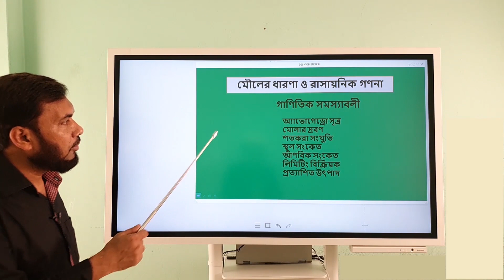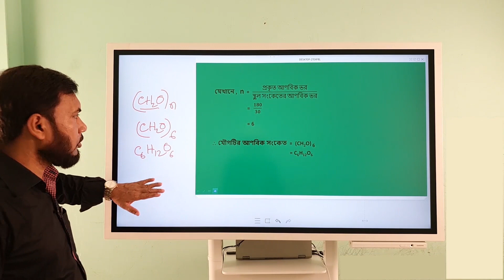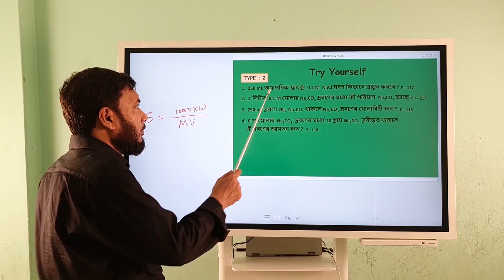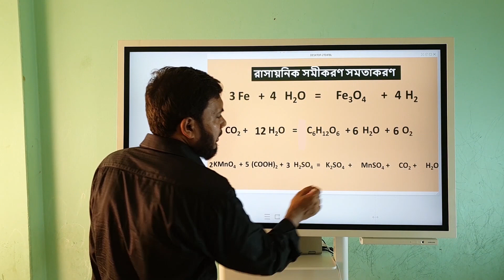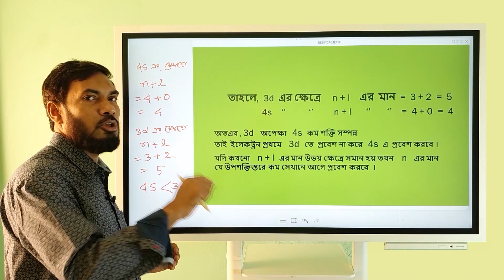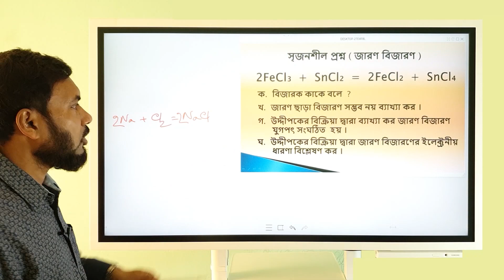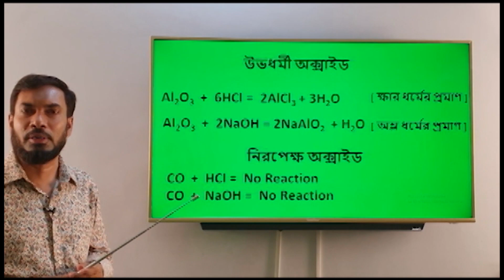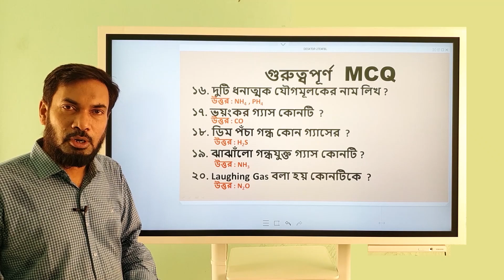রসায়ন : অধ্যায় - ৬ , ৭ , ৮